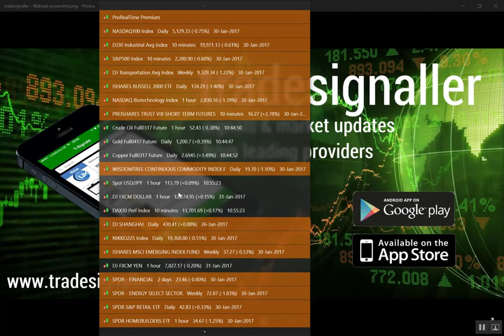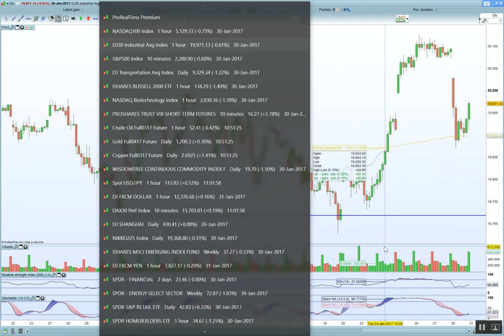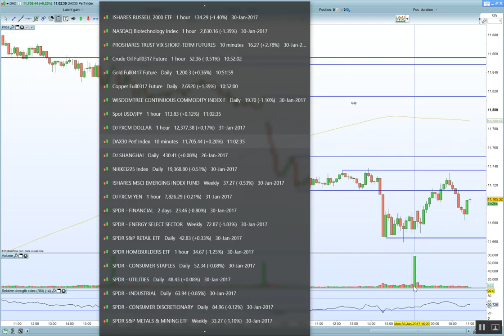S&P 500 looking to close the gap at 2265. Nasdaq 100 looking for a pivot top!!